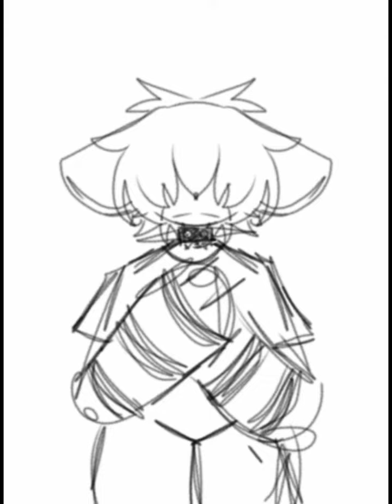Idk, Some Random Speedpaint Ig (L0uD Warning)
Song ; Tourette's By Nirvana